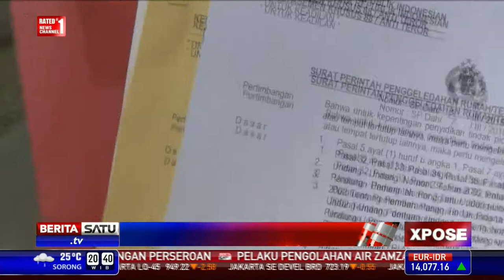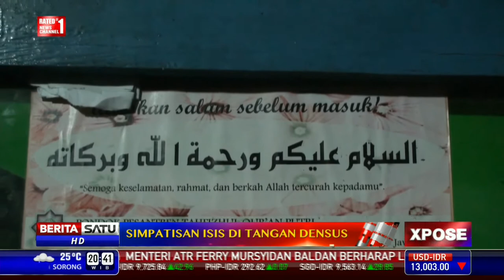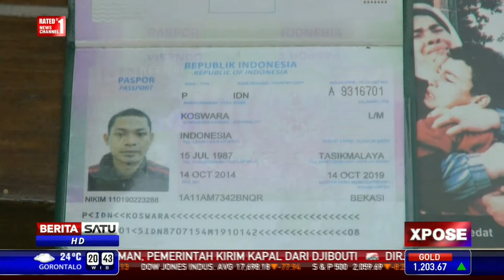XPOSE: Simpatisan ISIS di Tangan Densus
Pihak kepolisian menangkap sejumlah orang yang terindikasi membantu gerakan ISIS yang ada di Tanah Air terkait perannya mengirim dan membiayai simpatisan ISIS ke Suriah. Sementara pemerintah  tengah menyiapkan perppu atau merevisi Undang-undang Teroris.

Facebook.com/BeritaSatuTV
Youtube.com/BeritaSatu